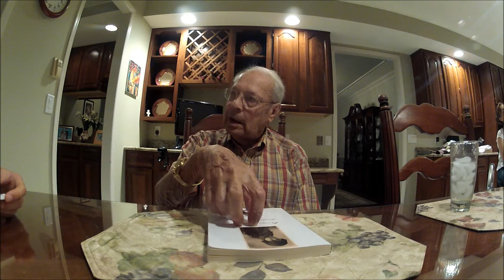A PRIVATE STORY PART 1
Interview PFC Paul Haines WW2 Battle of the Bulge and Post War Germany